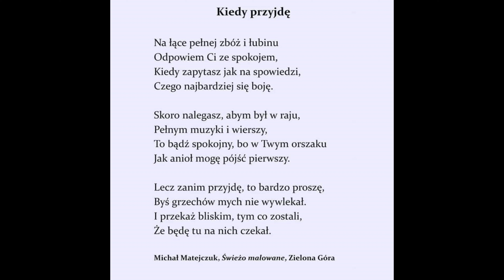Garage Sounds Presents - Burza